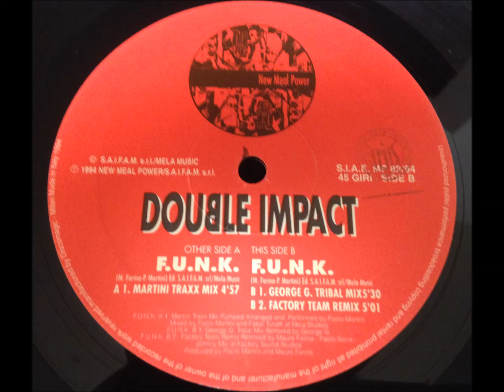Double Impact - F.U.N.K.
Factory Team Remix
Italy - 1994